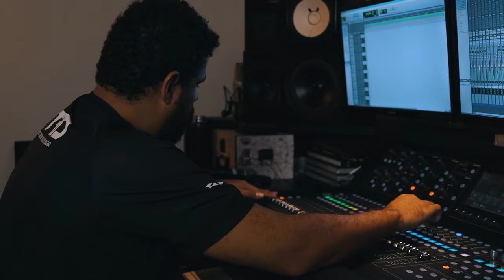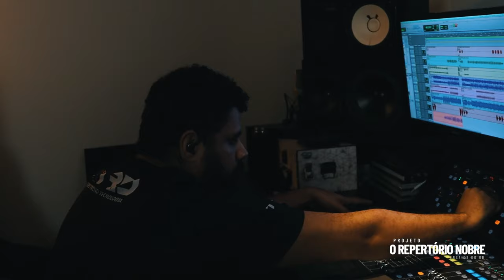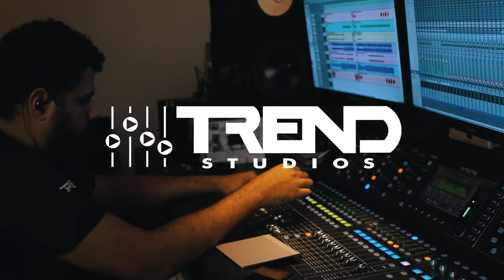Banho de chuva / Noite - Rafa Barros ( Cover )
Projeto O Repertório nobre
Cantor : Rafa Barros
Guitarra: Eraldo Ventura
Baixo Mateus Lara
Bateria : Gabriel Alves
Mix/Master : Phablo Mix
Cinegrafistas: Daiany Ormond / Allyson Café

Banho de chuva
 Composição:  Liminha / Vanessa da Mata

Se você quiser eu vou te dar um amor
Desses de cinema
Não vai te faltar carinho,
Plano ou assunto ao longo do dia

Se você quiser eu largo tudo
E vou pro mundo com você, meu bem
Nessa nossa estrada
Só terá belas praias e cachoeiras

Aonde o vento é brisa
Onde não haja quem possa
Com a nossa felicidade
Vamos brindar a vida meu bem
E o céu claro de estrelas
O que a gente precisa
É tomar um banho de chuva,
um banho de chuva.

Ai, ai, ai, ai, ai, ai, ai, ai, ai, ai, ai, ai, aaaaaaai

Noite
Composição: Adriano Cintra / André Whoong / Giuseppe Anastasi / Rita Wainer / Tie

Palavras não bastam, não dá pra entender
E esse medo que cresce e não para
É uma história que se complicou
E eu sei bem o porquê

Qual é o peso da culpa que eu carrego nos braços?
Me entorta as costas e dá um cansaço
A maldade do tempo fez eu me afastar de você

E quando chega a noite e eu não consigo dormir
Meu coração acelera e eu sozinha aqui
Eu mudo o lado da cama, eu ligo a televisão
Olhos nos olhos no espelho e o telefone na mão